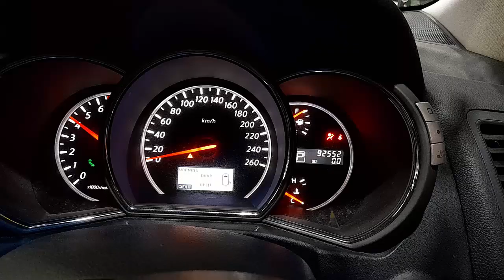WRECKING 2014 NISSAN MURANO 3.5L PETROL AUTO C35386